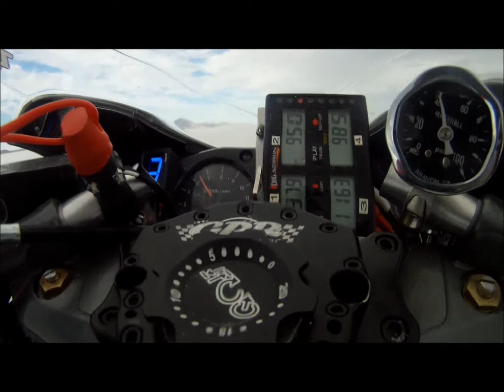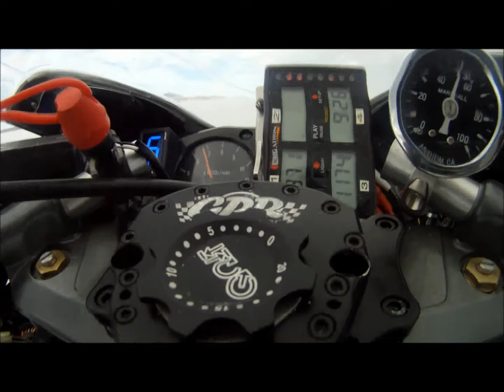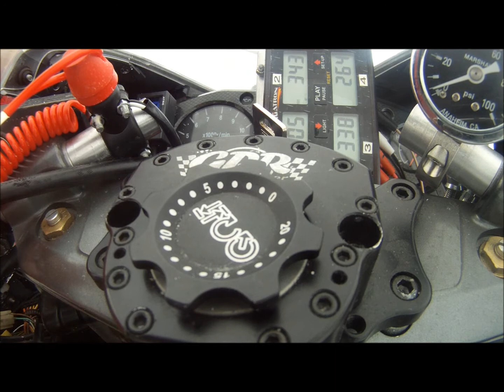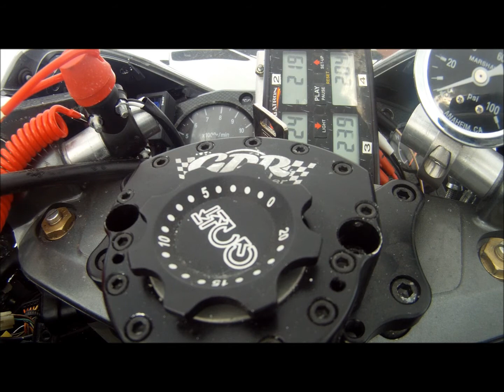Hayabusa Gauge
Digitron performance at Bonneville